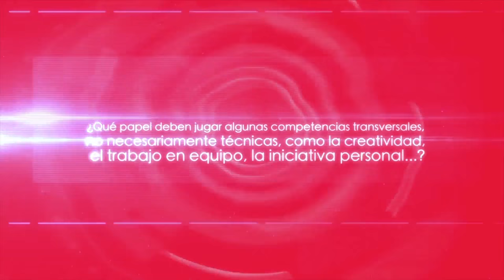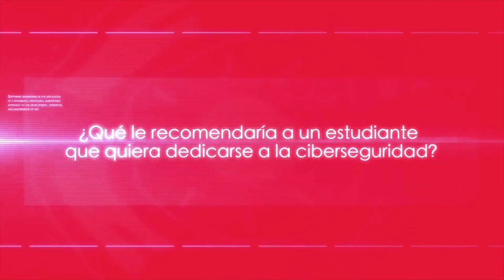Entrevista a Chema Alonso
Actos y eventos - Entrevista a Chema Alonso